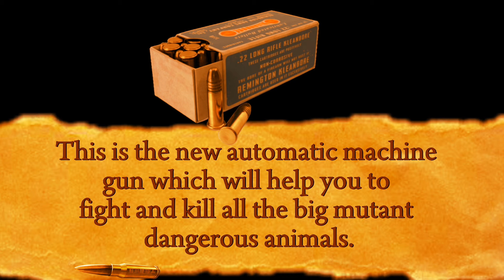Zoonomaly 2 - Official Main Menu Intro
Note this ⚠️
This is a not official trailer of zoonomaly 2 game this is fan made video or concept traier made for entertainment 😊😊